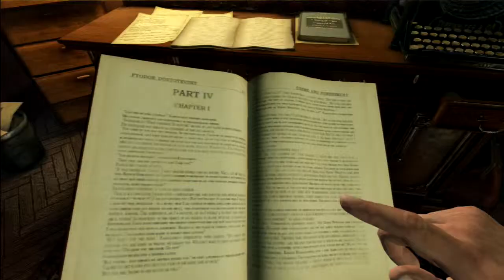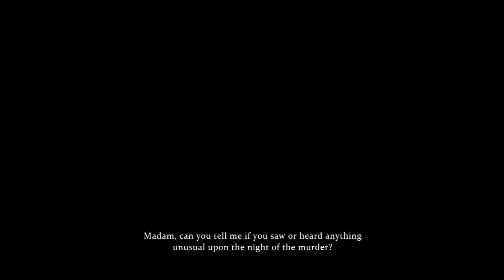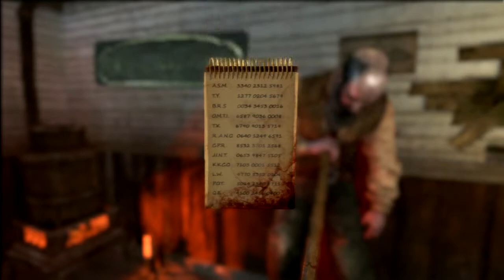Sherlock Holmes: Crime And Punishments [PS3, 2014]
I had always bypassed the Sherlock Holmes series for one reason or another, but when the PS3 version of the latest in the series cropped up on Playstation Plus I was intrigued enough to grab it. What I wasn't expecting was an interesting take on the adventure game, almost similar to something like L.A. Noire. I'm not sure the PS3 version is the one I'd recommend, since this did come out on current-gen systems and PC, and as you can see from this video, it doesn't run particularly smoothly on PS3, but this has made me seriously considering picking it up on PS4 or PC.